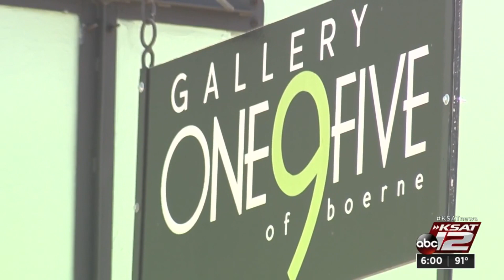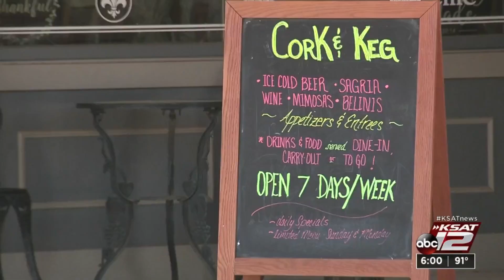Mayors from small Texas cities ask governor to allow more flexibility with spending federal reli...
Mayors from small cities across Texas are asking Governor Greg Abbott to reconsider how they must use their federal pandemic emergency funds.